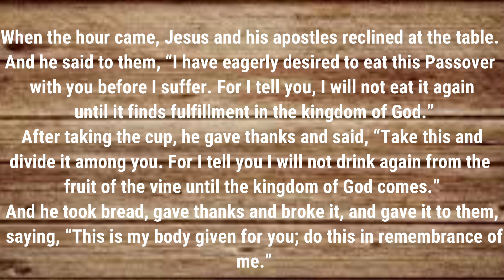Scripture Share-Maundy Thursday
Deacon Sarah shares scripture today to remind of us of Maundy Thursday and the words we speak during Communion.